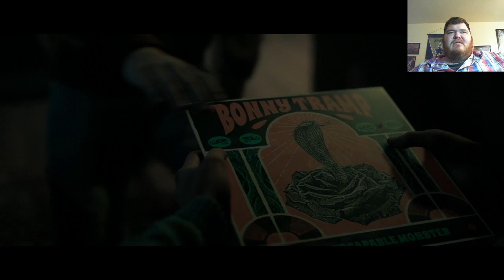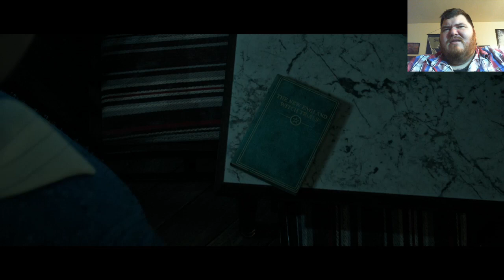The Dark Pictures Anthology | Little Hope | Part 1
Part 1 of my playthrough of The Dark Pictures Anthology: Little Hope.